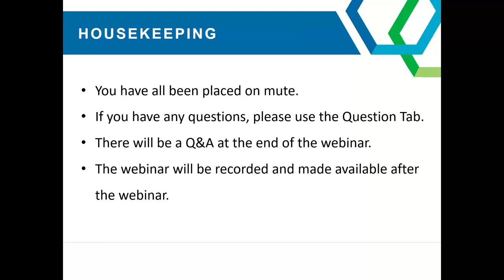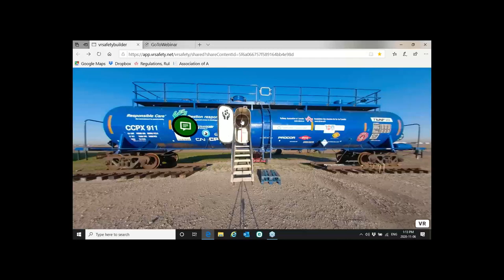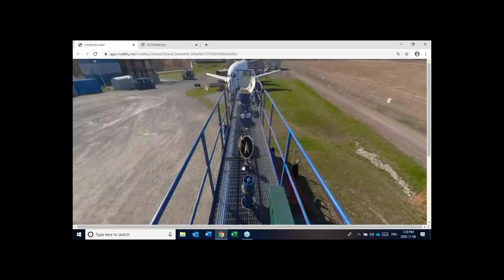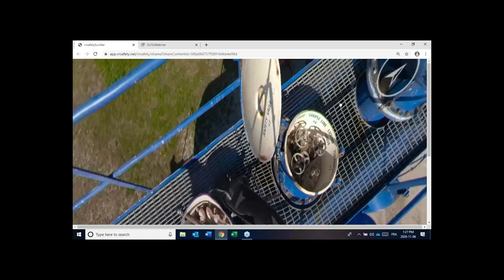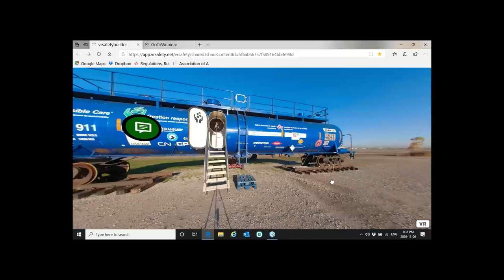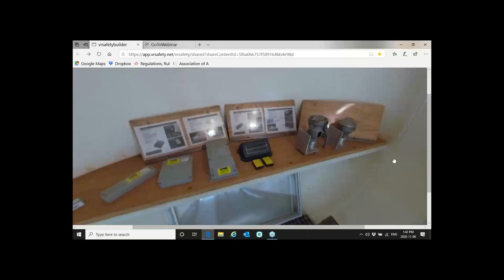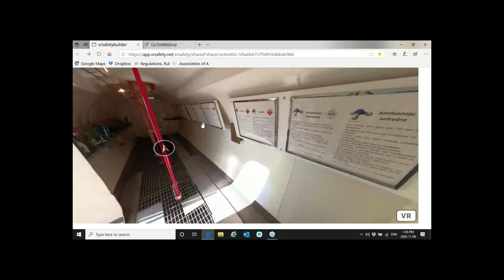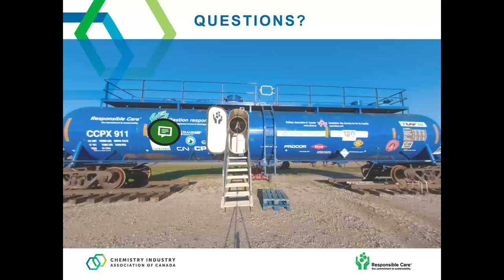TRANSCAER® Safety Train: Tour the CCPX 911 Tank Car and Explore the New Virtual Reality Tools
CIAC's November 6, 2020 webinar looking at the CCPX 911 Tank Car Safety Train and new virtual reality tools for training first responders.